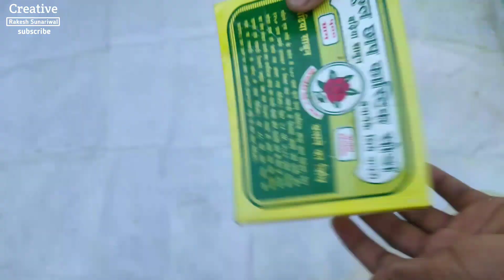घर पर कपड़े धोने का साबुन कैसे बनाए?sanun benane ka formul in hindi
🔥Castic Soda buy

🔥 Transparent Melt and Pour Soap Base buy

🔥soap base mold buy
gher per alovera soap benane ka video dekhene ke liye is link per click 👇

साबुन बनाने के लिए उपयोग में ली गई वस्तु है

1.  1 किलो घी (वनस्पति घी )(डालडा घी)

2. 250 ग्राम कास्टिक सोडा

3. 200 gm  (गेहूं का आटा)

4. 500 ग्राम धोने का सोडा (सरफ)

5.  3 लीटर पानी

नोट : अगर आप इससे आधी साबुन बनाने चाहते हैं तो इन सभी सामग्री का आधा आधा हिस्सा उपयोग में ले